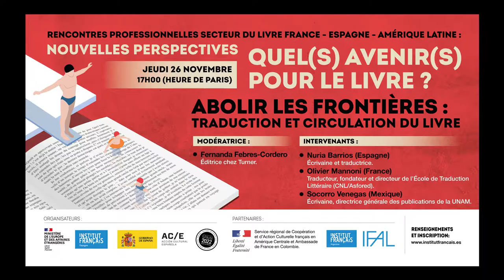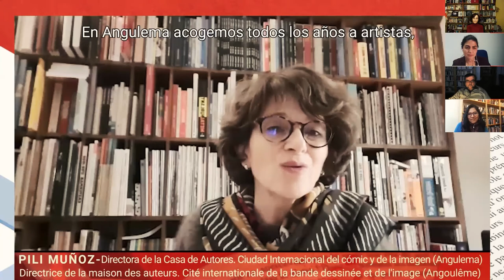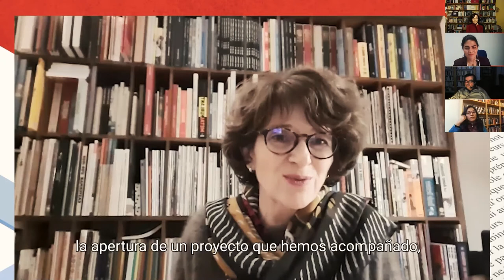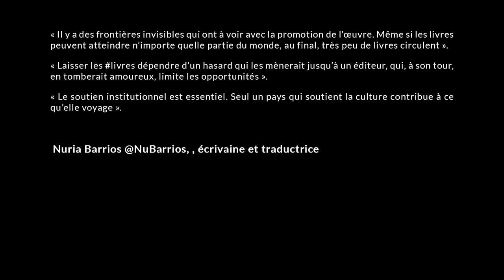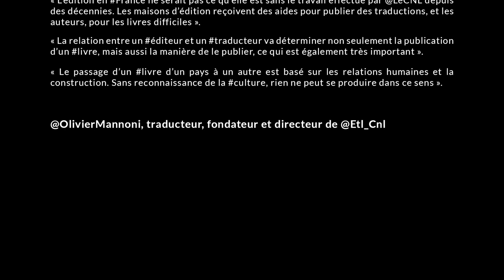ABOLIR LES FRONTIÈRES: TRADUCTION ET CIRCULATION DU LIVRE -QUEL(S) AVENIR(S) POUR LE LIVRE ? VIDÉO 6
"QUEL(S) AVENIR(S) POUR LE LIVRE ? Nouvelles perspectives pour le secteur du livre France - Espagne - Amérique latine".

L'Institut français de España et Acción Cultural Española (AC/E) vous invitent à découvrir ou à revivre ce cycle de rencontres professionnelles, qui a eu lieu en novembre et décembre 2020, et au cours desquelles des professionnels reconnus du secteur du livre en France, en Espagne et en Amérique latine analysent les défis auxquels le secteur est confronté et identifient de nouvelles opportunités.
En ces temps de crise et de fragilité marquée du secteur, ce cycle de huit rencontres, chacune consacrée à un thème spécifique, cherche à réunir tous les professionnels de la chaîne pour échanger sur leurs bonnes pratiques et réfléchir à l'avenir du livre.

VIDÉO 6 : "ABOLIR LES FRONTIÈRES : TRADUCTION ET CIRCULATION DU LIVRE" (26 novembre 2020)
Avant d'arriver au lecteur, une œuvre littéraire passe par de nombreuses mains : auteurs et traducteurs, bien sûr, mais aussi correcteurs, relecteurs, maquettistes, illustrateurs, distributeurs... La sixième table ronde du cycle de rencontres professionnelles se concentre sur l'origine même de la création littéraire et sur tous les professionnels, sans oublier les programmes, tels les résidences internationales d'auteurs et d'écrivains ou les festivals littéraires internationaux, qui permettent la circulation des oeuvres au-delà des frontières. Avec l'auteure et traductrice espagnole Nuria Barrios, Olivier Mannoni (France), traducteur et directeur de l'École de traduction littéraire (CNL/Asfored), et Socorro Venegas (Mexique), auteure et directrice générale des publications et de la promotion éditoriale de l'UNAM. Rencontre modérée par Fernanda Febres-Cordero, rédactrice en chef de Turner.